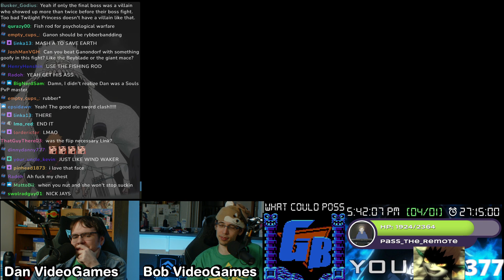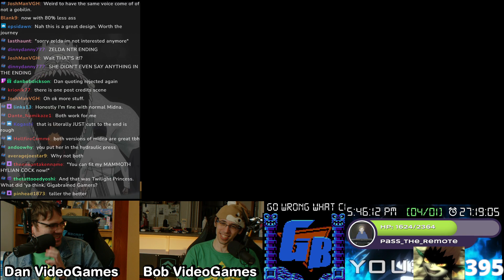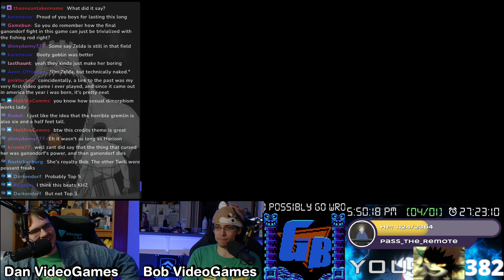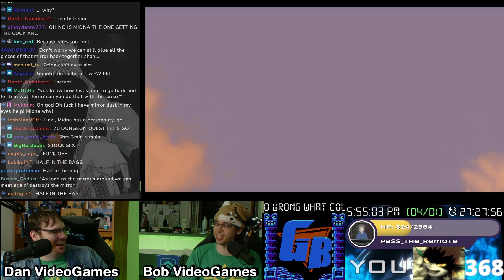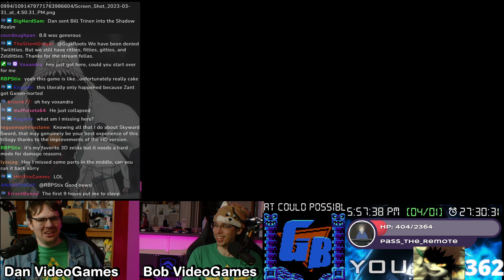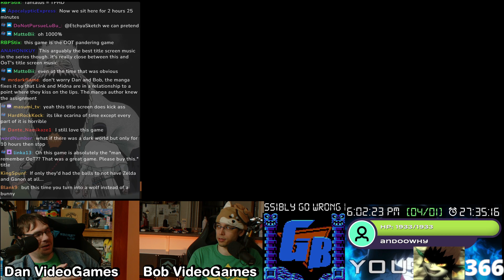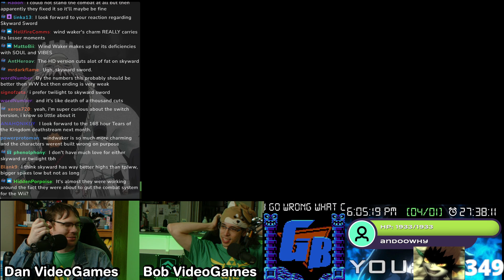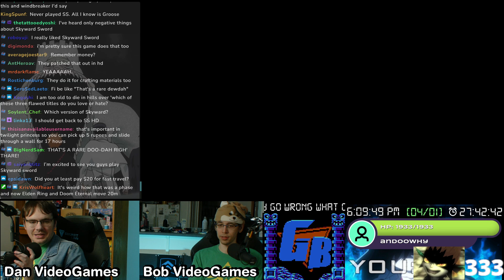Twilight Princess Deathstream [4/4] (Legend of Zelda 3D Month)